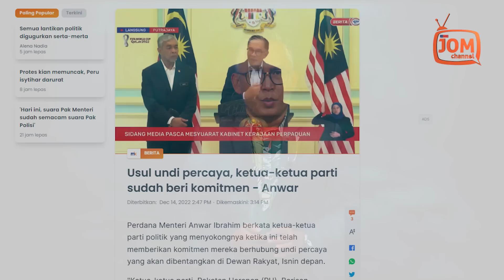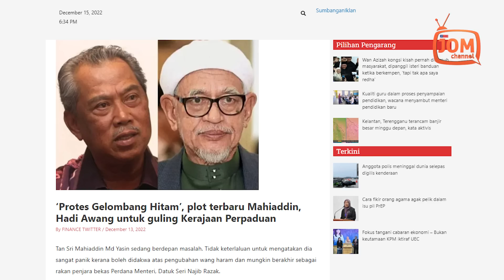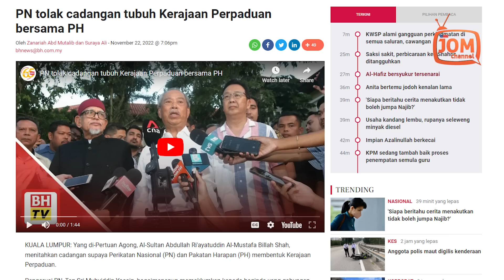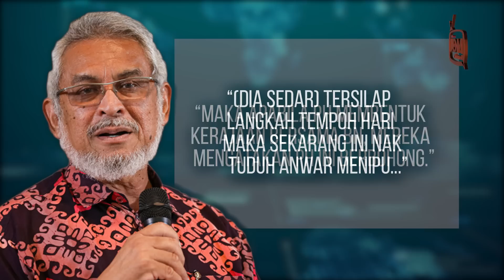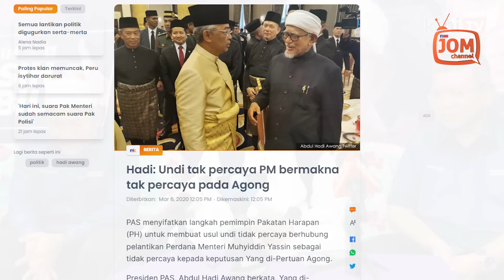BERHENTILAH MEMBOHONGI RAKYAT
“Menipu pasal apa? Pasal telah bergabung dengan Barisan Nasional untuk membentuk kerajaan?

“Ini bukan soal satu penipuan kerana ianya memang sesuatu yang terpaksa dilakukan untuk membentuk kerajaan.

“Hakikatnya PN telah diberikan tawaran bersama terlebih dahulu tapi menolak dengan alasan tidak mahu bersama dengan PH kerana adanya Anwar dan DAP,” katanya dalam satu rakaman video yang dikongsi di Facebook.